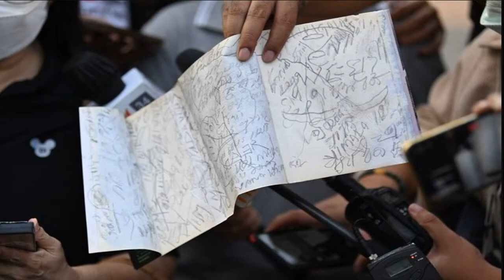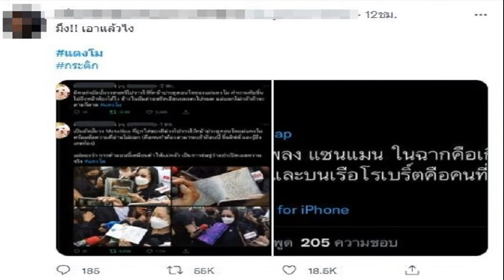ไขปริศนา แม่แตงโม ได้รับซีดี ข้อความสื่อบนเรือ ชาวเน็ตชี้ปมชายเสื้อขาด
โยงปมชายบนเรือเสื้อขาด? ชาวเน็ตไขปมหลักฐานปริศนา แม่แตงโม ได้รับซีดี-ข้อความสื่อถึงเหตุการณ์บนเรือ
จากกรณี นางพนิดา ศิริยุทธโยธิน คุณแม่ของแตงโม นิดา นำหลักฐานที่มีคนมาสอดไว้ที่ประตูที่พักคอนโดของคุณแม่ พบว่าเป็นซีดีที่มีแผ่นเพลงร็อกของวงที่มีเนื้อหาเพลงรุนแรง และข้อความที่อ่านไม่รู้เรื่อง ซึ่งแม่เชื่อว่าเป็นการข่มขู่ซึ่งแม่ยืนยันว่าไม่กลัวนั้น
ทั้งนี้พบว่ามีชาวเน็ตพยายามไขปมอ่านข้อความที่ยุ่งเหยิงในกระดาษแกะออกมาได้คำว่า เจ้าพระยา , เหินได้ , แตงโม , โมโม , แม่ชี , ทนได้ , 114 , SN ย่อมาจาก serial number , 5ทุ่ม และมีตัวอักษรภาษาอังกฤษ 3 ตัว คือ ent หรือ เอนเตอร์เทน และยังมีภาพที่เหมือนเรือ 2 ลำด้วย

ส่วนอัลบั้มเพลงของวงเมทัลลิกา Metallica วงร็อกดังที่มีเนื้อหาเพลงรุนแรง พบว่ามีเพลงหนึ่ง enter sandman เมื่อไปดู MV มีเรื่องราวคนจมน้ำ และในวงมีมือเบสชื่อ โรเบิร์ต ทำให้คนโยงไปถึงคนที่อยู่ในเรือสป๊ดโบ๊ตมีคนชื่อโรเบิร์ตอยู่ด้วย เป็นประเด็นให้วิพากษ์วิจารณ์อย่างมากในโลกโซเชียลว่าเป็นการส่งข้อมูลมาข่มขู่หรือมาแจ้งเบาะแสกันแน่
นอกจากนั้นชาวเน็ตยังไปแชร์ภาพเสื้อของหนึ่งในคนที่อยู่บนเรือ ตั้งข้อสังเกตเสื้อของชายชื่อโรเบิร์ตมีรอยขาดที่หัวไหล่ด้านซ้าย ซึ่งไม่ยังชัดเจนว่าคืออะไรกันแน่ ต้องรอการชี้แจงอีกครั้ง